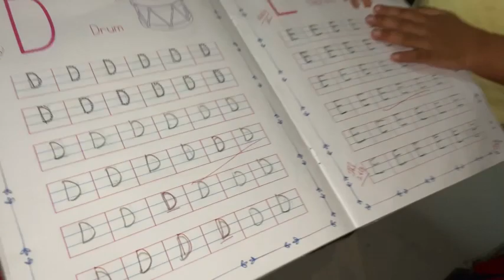Trying viral hacks/ How do I pack my lil ones lunch box / Groceries refilling/Daily vlog /ಕನ್ನಡ vlog